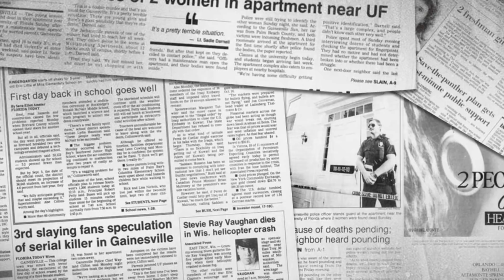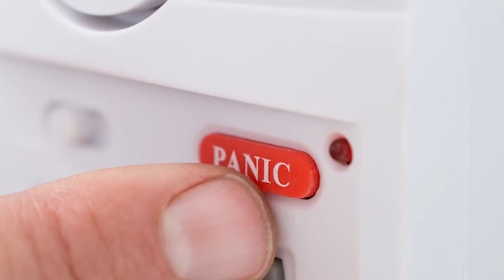What If Ghostface Was Real?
Ghostface is the masked killer from the horror franchise Scream. Ghostface first appeared in the film in 1996. The mask was a disguise used by local Woodsbro teens Billy Loomis and Stu Macher that allowed them to go on a killing spree. The mask is used to conceal the identity of two different murderers. But seeing as how the costume is really common, and is worn by people who aren't the killer, it's difficult to tell who's the murderer and who's simply wearing a costume. But what if ghostface was a real killer in this day and age? That's the question we're asking right now on life's biggest questions.

VIDEO EDITED BY:
Lucy McPhee